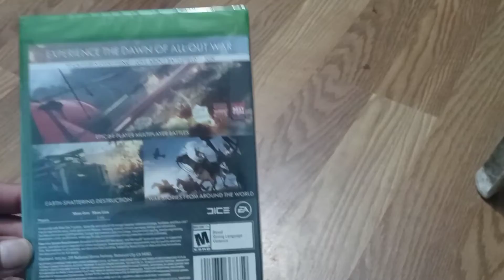imboxing games de colección